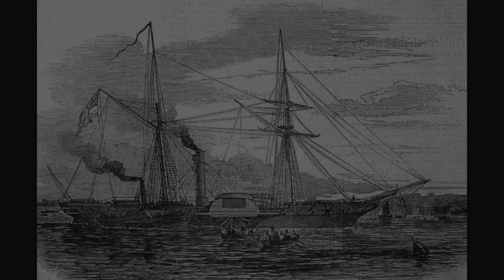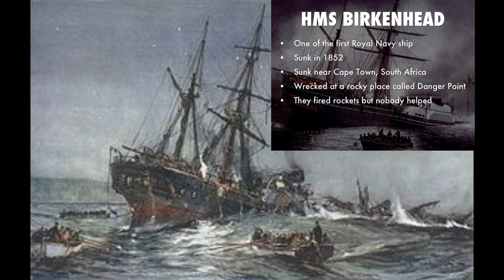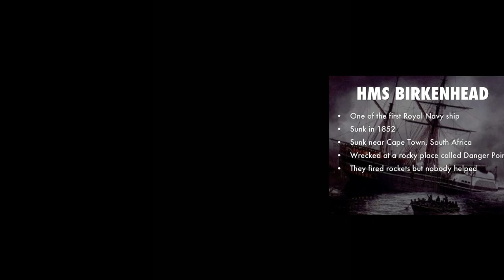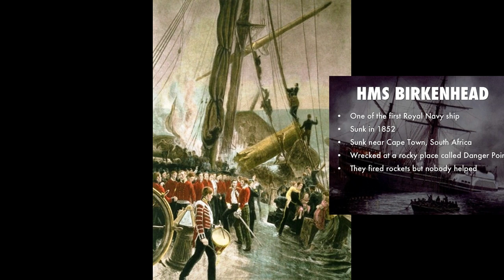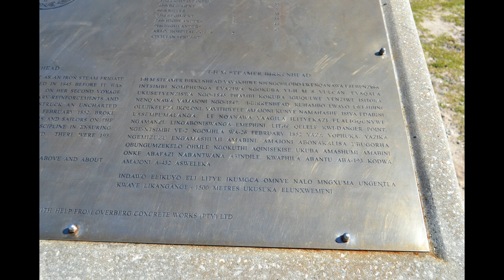The Birkenhead drill - Women and children first.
The story of how the term "Women and children first" came into being and a tale of extraordinary courage and sacrifice.